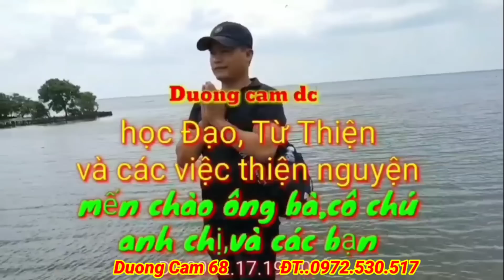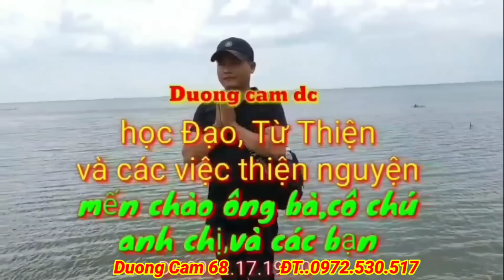Thần Đồng 👉🥁Diễn Ngâm Sấm Giảng cực hay 👈